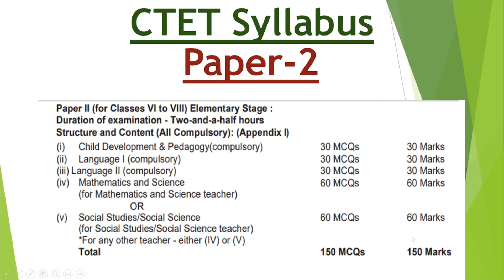CTET Paper 2 Syllabus